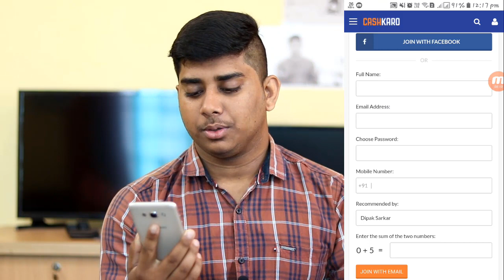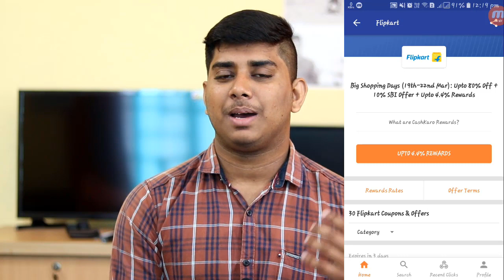Latest Flipkart Offer 2020 | Flipkart Big Shopping Days Sale Upto 80 % Off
Flipkart Big Shopping Days (19th - 22nd March)
Upto 80 % on Everything like (electronic,phone, fashion)
Flat 10 % SBI Card Offer
Upto 4.4 % CashBack Rewards